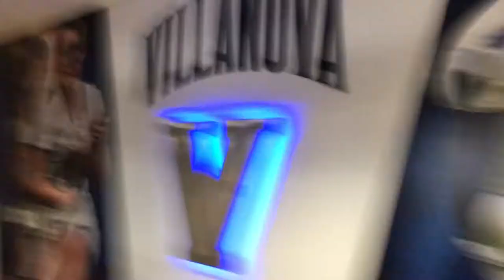surviving the study grind | vlogmas day 5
t-24 hours till i go home!